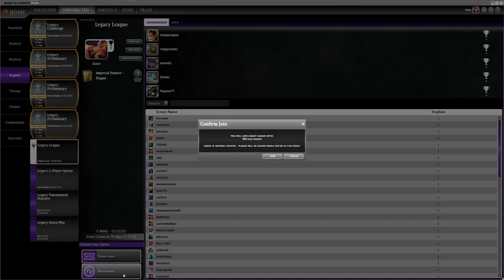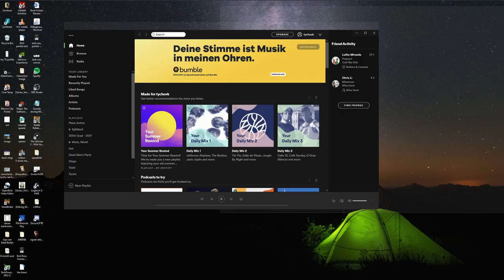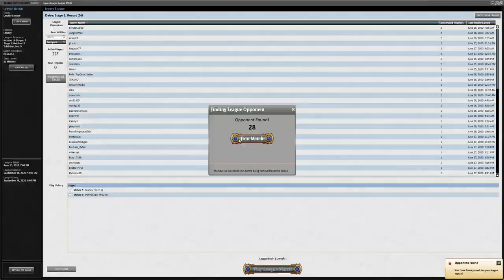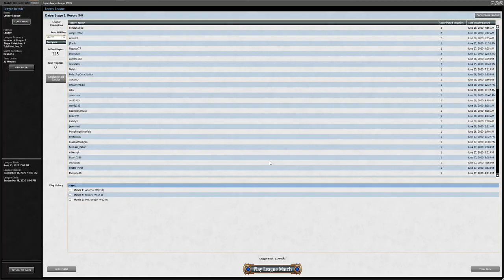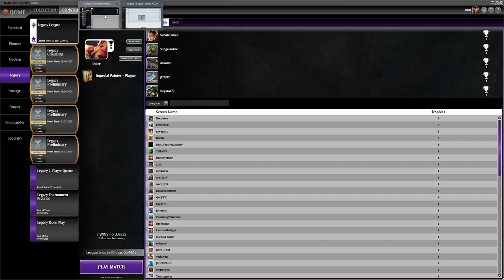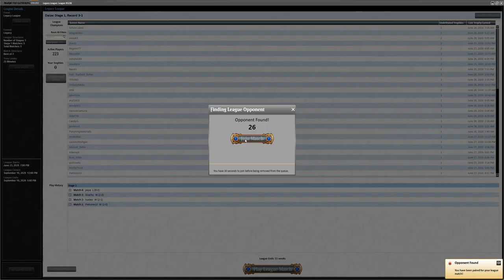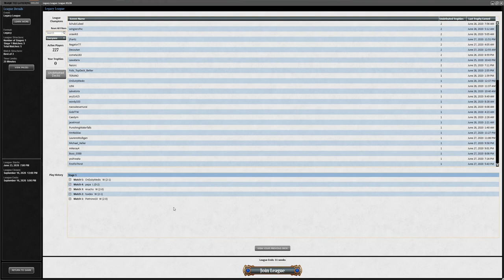Imperial Painter (black splash Plague Engineer) MTG Legacy League #5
1. 00:00:00 vs BUG Delver

2. 00:26:52 vs Merfolk

3. 01:11:12 vs Titan Lands

4. 01:25:47 vs Urza Stompy

5. 01:36:46 vs Goblins

Would be happy to see your feedback & thoughts! Enjoy.